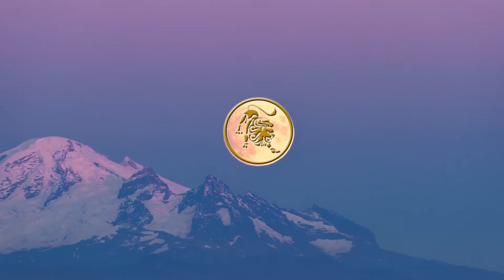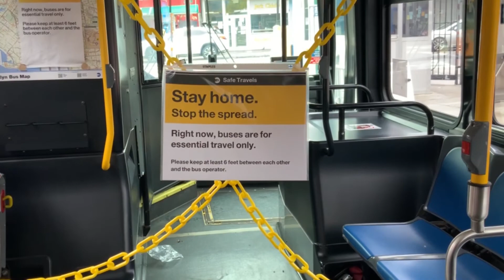The Full Moon In Leo 2022 Could Spark A Major Love Connection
A bold, creative and empowering Full Moon in Leo 2022 arrives on February 16 to bring a little sparkle to our lives. As a reminder, a full moon occurs when the moon and the sun are at opposite points in the sky. This is also when the moon is at her brightest! It is a time of culmination, conclusions, endings and epiphanies. All can be revealed now!
What’s more, this Full Moon in Leo will occur on the same day as the yearly magical Mars and Venus connection. Love will be all around you if you are open enough to see it! When Mars and Venus come together in this nature, it makes for one of the most magical days of the year. Mars rules our ability to drive forward in life as well as our passion, while Venus rules beauty, attraction and romance. Combined, we get to experience a balance of the divine masculine with the divine feminine. Bring on the love and money connections!